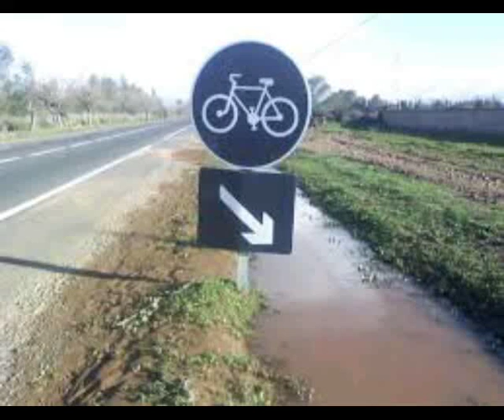insolite maroc 2016 top 20 photo